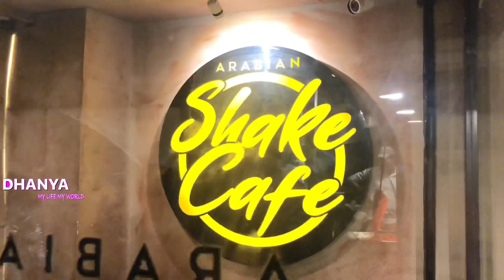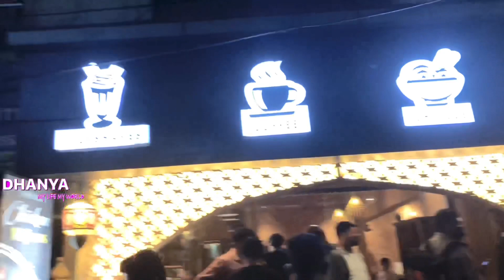Awesome chicken lollipop at Arabian shake cafe Alappuzha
My Trust on GOD 🙏